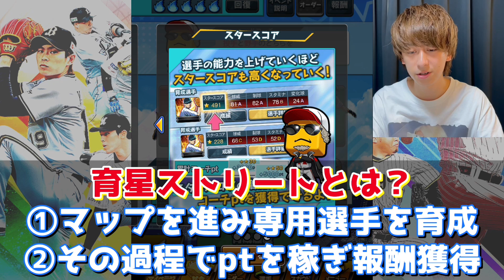知らずにやると後悔する？サクッと育星ストリート完全攻略！〇〇すればSランク契約書を簡単に獲得できます。【プロスピA】【プロ野球スピリッツa】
メンバーシップでは主にこのような特典を用意しております。

①コメント、ライブ配信内での特別バッジ
メンバー限定スタンプ（鋭意作成中）
動画、ライブのコメントが拾いやすくなります。
メンバー期間に応じてバッジの色が変わります！

②メンバー限定ライブ配信（開催日程は常時アナウンス）
例：メンバー限定ルーム戦配信など検討中

④ボツ動画のアップデート（不定期）

⑤メンバー限定コミニティ投稿

今後特典内容については変更の可能性があります。

お疲れ様ですペーです！
遂に新イベントサクッと！育星ストリートが登場しましたね！
個人的にはこのイベント今までになかった感じで好きなイベントだなと思ってます！
皆さんの感想も教えてね！
覚醒系イベはいつ来るんだろうかw